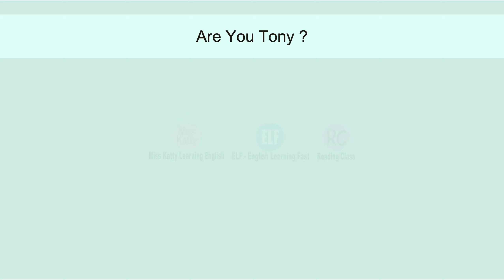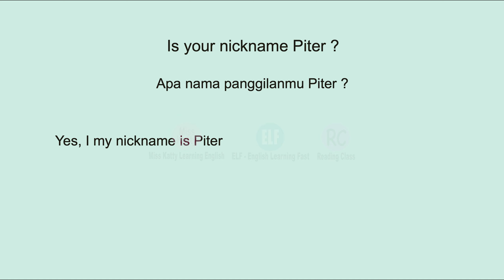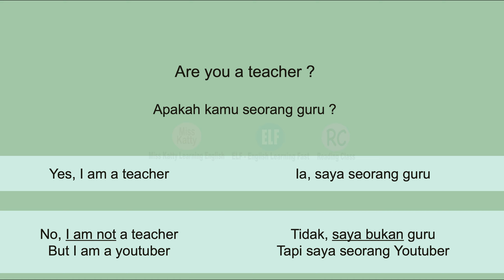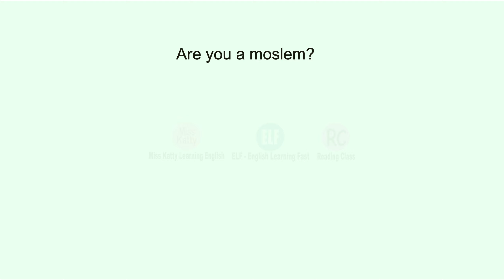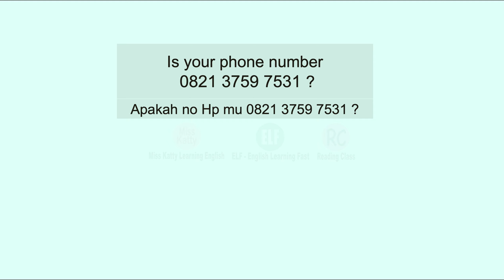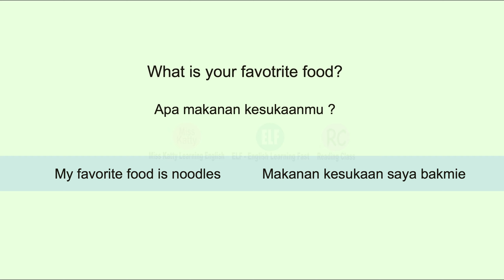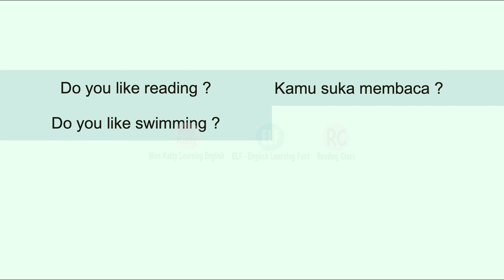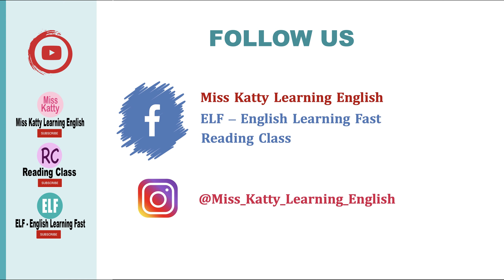Cara Memperkenalkan Diri dalam Bahasa Inggris dengan Bertanya dan Menjawab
lesson 24 Cara Memperkenalkan Diri dalam Bahasa Inggris dengan Bertanya dan Menjawab.